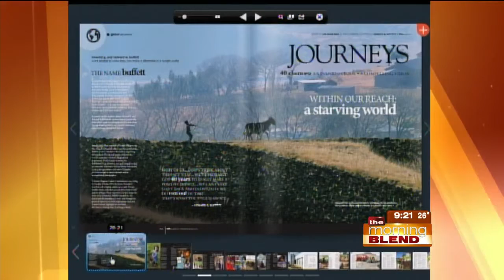metroQUARTERLY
Andee Hoig returns to take us inside the latest issue of metroQUARTERLY!  There is also the new extended online edition with 32 more pages! There is also four days left to vote for the winners for THE BIG EVENT and a great giveaway. Today we will be sharing how you can vote and how you can win!